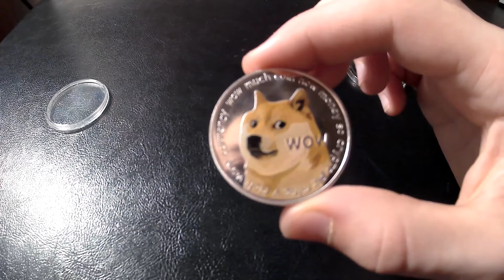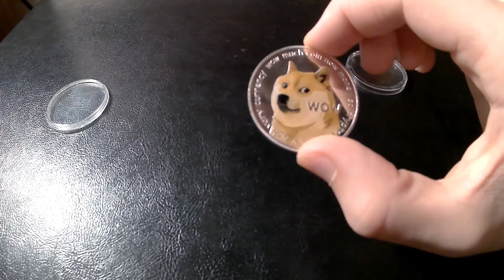Can You buy Doge coin on Amazon!?!?